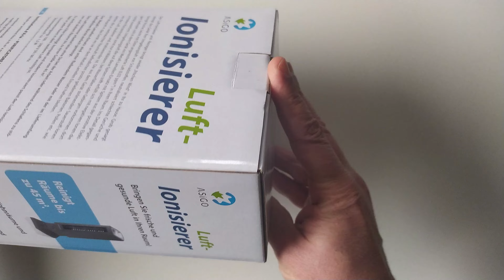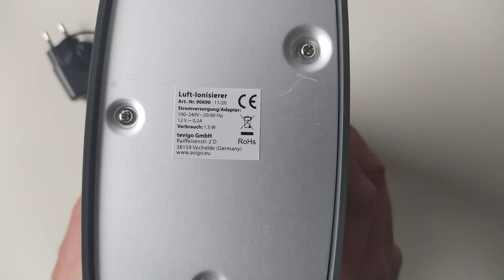Asigo Air Ionfresher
The air ionizer and cleaner brings a "fresh wind" back into your home. Roughly speaking, the device cleans your ambient air of pollutants, neutralizes bad odors and brings fresh, slightly ozone-enriched air (0.02 ppm*) into your room. Going into detail, the device contains a metal lamellar insert with spikes from which positive electricity emanates. Ambient air that hits these peaks is filled with negative ions, which are otherwise only found in high concentrations in forests, near waterfalls or mountains, where the air is cleaner and more revitalizing. The oxygen ions flowing out of the device pull the positively charged bacteria, pollen, etc. in the used room air into the device like a magnet, where they stick to the metal lamellar insert.